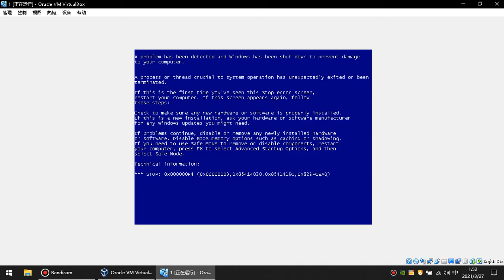Smash the piano has BSOD